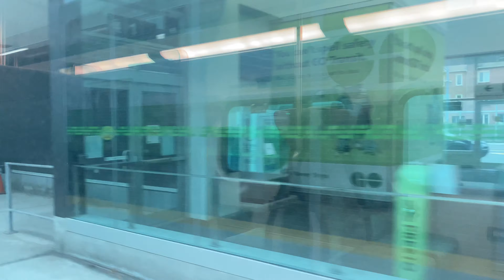Stouffville Line GO Train Ride: Union to Mount Joy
Date Of Video: December 10, 2022

Now Arriving At...

Union - 0:00
Passing Danforth - 9:18
Kennedy - 15:09
Agincourt - 22:46
Milliken - 28:02
Unionville - 33:10
Centennial - 37:33
Markham - 41:03
Mount Joy - 45:00